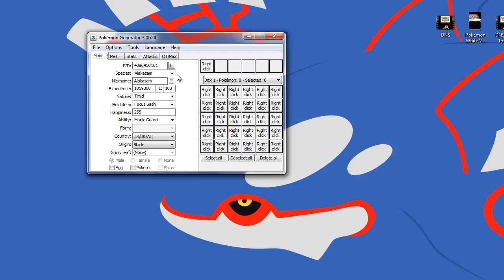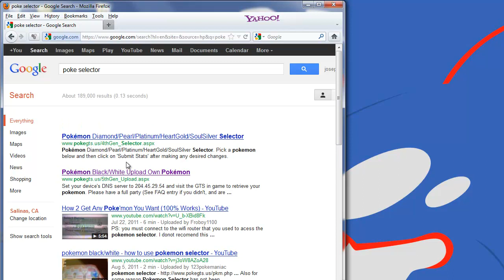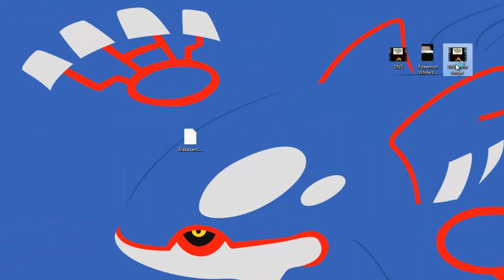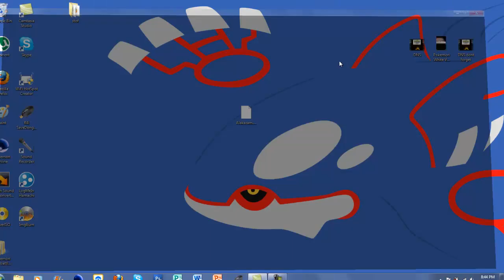How to get pokegen pokemon into your games